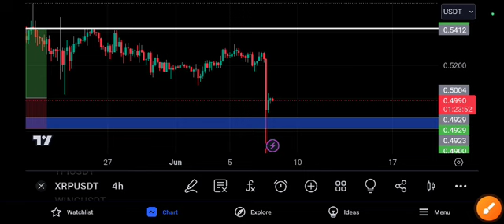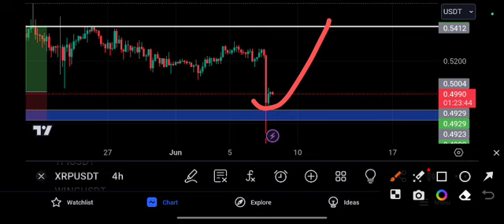XRP COIN URGENT UPDATE! XRP Price Prediction